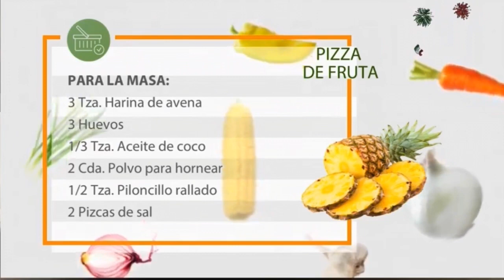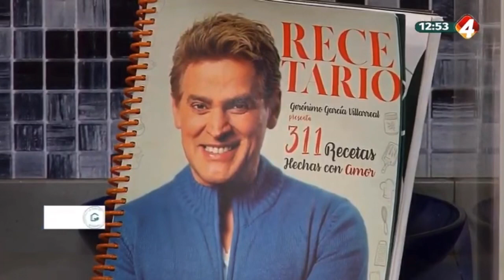En la Cocina con Gerónimo - Pizza de frutas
Programa 11 Septiembre 2020